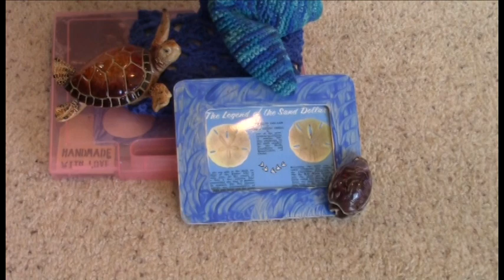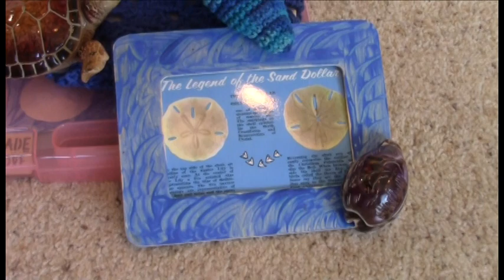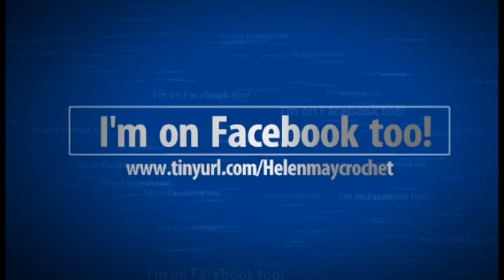Helenmay Crochet Beautiful Mermaid Part 9 DIY Video Tutorial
This video tutorial will show you step-by-step how to make my beautiful crochet Mermaid. This is the last part for your finished crochet Mermaid. I will show you how to finish your homemade Mermaid Stand. Thank you very much!